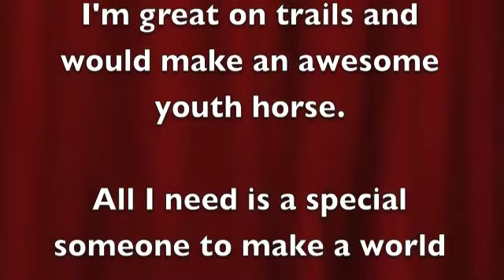Mighty ~SOLD~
"Mighty" is an AQHA reg incentive fund mare that is dead quite and suitable for youth and beginners. Shes a beautiful dark chestnut that is professionally trained for western pleasure.